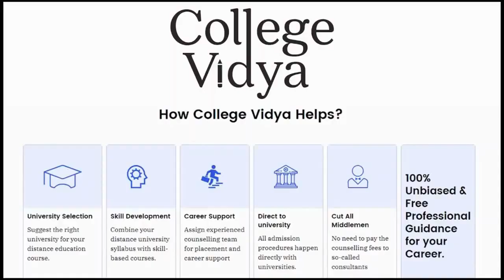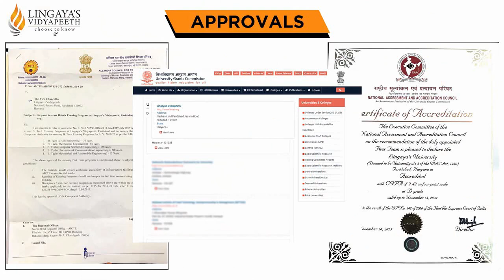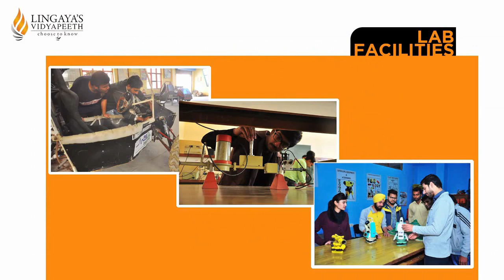B Tech Distance Education for Diploma Holders | B Tech Evening/PartTime/Lateral entry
Also, if you want us to suggest your University according to your preferences you can

Learn everything about B Tech (Bachelor of Technology) distance education for diploma holders from Lingayas Vidyapeeth includes distance b tech course aicte approved, distance b tech mechanical engineering, distance b tech latest news, b tech evening, distance se b.tech kaise kare, distance b tech degree valid for government jobs, distance education kya hai, UGC-DEB approval, why take admission in Lingayas University, advantages, hiring partners and many more.
Distance/Evening B Tech From Lingayas University will ensure:-
 – A student interacts with expert faculty in classrooms
 – Classes are held in evening, weekends and holidays (during the day time)
 – Practical’s are held on each Saturday
 – Students access learning the material in various formats: text, video lecture & audio
– Final semester student’s carry out a project work applying the various concepts learned in classrooms and labs under the guidance of a mentor

B.Tech after Polytechnic
Can I join B.Tech after Polytechnic?
How to pursue B.Tech after polytechnic?
Advantages of B.Tech after Polytechnic
B.Tech after Polytechnic job scope
B.Tech Lateral Entry after Diploma
What is the procedure to do a B.Tech after a diploma?
Can We Do B.Tech After Polytechnic?
Engineering After Diploma
Can I Pursue A Part-Time B.Tech after Getting My Diploma?
Polytechnic के बाद बीटेक (B.Tech) कैसे करे?
Can I take admission in B.Tech after passing polytechnic
Part-time B.Tech. Degree For Engineering Diploma Holders